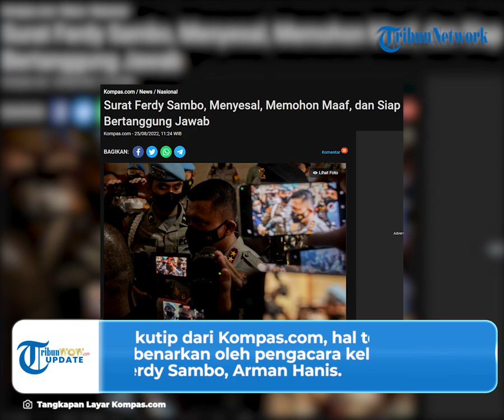Isi Surat Ferdy Sambo untuk Kepolisian di Indonesia, Ditulis Tangan Siap Bertanggung Jawab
TRIBUN-VIDEO.COM - Isi surat Irjen Ferdy Sambo yang ditujukan untuk kepolisian di Indonesia.

Bahkan surat tersebut ditulis oleh tangan Ferdy Sambo yang dibubuhkan di atas materai.

Dikutip dari Kompas.com, hal tersebut dibenarkan oleh pengacara keluarga Ferdy Sambo, Arman Hanis.

Pihaknya membenarkan Ferdy Sambo sudah menulis surat menandakan penyesalannya atas perbuatan yang telah dilakukan.

Dibeberkan isi surat tersebut merupakan permohonan maafnya kepada senior, rekan perwira tinggi, perwira menengah, perwira pertama, dan bintara Polri.

Surat tersebut berisi pula pernyataan diri Sambo yang siap bertanggungjawab atas kesalahan yang telah diperbuat.

"Saya juga siap menerima tanggung jawab dan menanggung seluruh akibat hukum yang dilimpahkan kepada senior rekan-rekan yang terdampak," tulis Sambo.

Kemudian di akhir surat yang ditulis tangan itu, Ferdy Sambo mengaku siap menjalani proses hukum dengan sebaik mungkin.

Bahkan ia berharap keputusan dipersidangan bisa membawa rasa keadilan bagi semua pihak.

"Semoga kiranya rasa penyesalan dan permohonan maaf ini dapat diterima dengan terbuka dan saya siap menjalani proses hukum ini dengan baik sehingga segera mendapatkan keputusan yang membawa rasa keadilan bagi semua pihak." tulis Sambo.

Sementara diketahui hari ini Kamis (25/8/2022) Ferdy Sambo menjalani sidang kode etik yang dimulai pukul 09.00 WIB.

Meski memiliki sikap badan tegap, namun gerak-gerik tangan Ferdy Sambo terlihat tetap terlihat tegang.

Bahkan ini kali pertamanya Polri memunculkan wajah Ferdy Sambo seusai ia ditetapkan sebagai tersangka.

(Tribun-Video.com/Kompas.com)

Artikel ini telah tayang di Kompas.com dengan judul "Surat Ferdy Sambo, Menyesal, Memohon Maaf, dan Siap Bertanggung Jawab", Klik